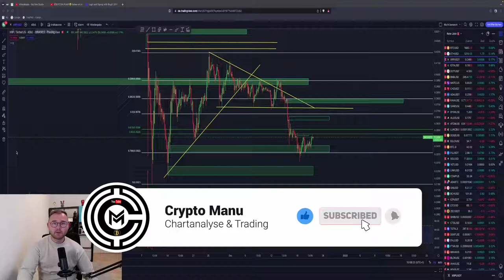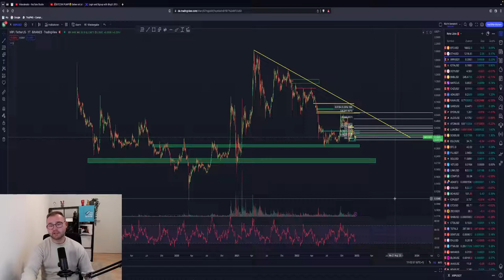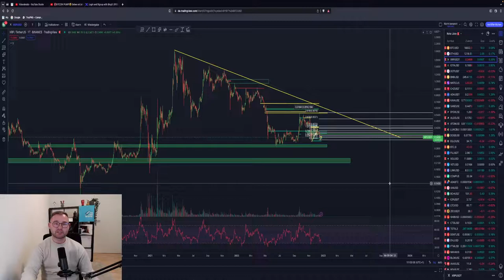XRP JETZT KAUFEN?🤑PUMP 1$😱IST DER BODEN ERREICHT?! PUMP ODER CRASH?!🚨 TA & Prognose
🚨 Was ist los bei XRP & Ripple?🚨

Timesteps:
00:00 Abo, Kommentar & Like nicht vergessen